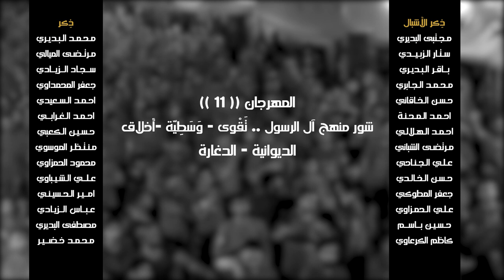مصاب الباقر || أداء: عباس الأعسم || كلمات: سَميّة الزهراء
|| مصاب الباقر
|| أداء: عباس الأعسم

المهرجان (( 11 ))
شور منهج آل الرسول .. تَقْوى - وَسَطِيّة - أخلاق
الديوانية - الدغارة

|| كلمات القصيدة::

بمصاب الباقر          انعزيك اليوم
يا مهدينه            اظهر وگوم
بذي الحجة غابت الأفراح   وابّيت الوحي الحزن خيّم
لن باقر اعلوم الكون    إيد الغدر نالته ابسمّ
ظل محرابه اينوح اعليه   والعلم من بعده اتيتّم
يا مهدي جيناك انواسيك     بالشور نعزيك ونلطم

واحنه انّادي يبن الهادي ... انهض لثارات المظلوم
سميّ النبي الهادي    وهوّ سماه الباقر
بعث سلامه وأوصافه     لحفيده او وصّله جابر
طفل شهد طف كربله     وجدّه ايرضّه الحافر
بين اقيود ولهيب النار     ظل شبل المصطفى حاير

شاف احسينه  ... الله يعينه ... شلون تحمل نظرات الگوم؟!
آهات المسموم اتنادي   وتحشمك تنخاك اليوم
وتذكرك بالتاخذ ثاره   حسين اللي صدره مهشوم
وخيام ونار وأيتام   اتلوّعها إسياط الگوم
 وسبي العقيله أم الخدر   من شالته وهوّ مهضوم

تنخى بعباس ... راعي النوماس واللي بالسهم مفطوم
ندري بحالك وانته بغربه   تذكر آلام الأجداد
شچم لوعه وهم گلبك يحمل ؟! عله ابن زين الاعباد
لو عن الدين وتحريفه ؟! لو عن فرعون اللي عاد؟!
انهض يا مهدي بحق جدك   وللإسلام اتعيد الأمجاد

ظل بس اسمه .. والمصحف رسمه .. وتعيد احقوق المحروم
يا نور الله وبرهانه   انحلفك بالبيت المعمور
انهض ضاگت بينه الوسعه    منّ الظلم امن الجور
 والحاقد بانت أنيابه    اعله أحفاد النبي المحبور
شوف بعينك يا قائمنه    اشگد انذبحت منّه انحور

قدّمناهه ... وارخصناهه ... لجلك يا حجة القيوم

ندعيلك ابروح الزهرة     ربي يفرّجلك كل حين
حتى اتزيل آلام الأمة       وتسدد أنصار الدين
كل أنصارك هل تنتظرك    تطلب منك ثارات احسين
يا موعود بنصر الباري    عجّل عجّل يا نور العين

      نبقى نعاهد .. والله الشاهد ... نتأمل فجرك يا معصوم
سَميّة الزهراء